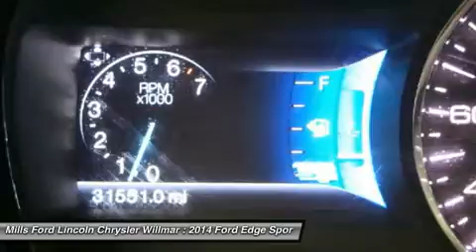2014 Ford Edge 3I150026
2014 FORD EDGE Willmar, MN
Stock# 3I150026

New Arrival! *AWD* *Priced below Market!* *Back-up Camera* *Bluetooth* *Heated Seats* Multi-Zone Air Conditioning Auto Climate Control *Satellite Radio* *Steering Wheel Controls* HD Radio *Aux Audio Input* *Leather Seating* Automatic Headlights Parking Sensors AM/FM Radio *Rear Spoiler* Popular color combo! Premium Sound System *Stability Control* ABS Brakes Chrome Wheels *Please let us help you with finding the ideal New, Used, or Certified vehicle. *Our vehicles are SMART priced and move quickly. Be sure to call us to confirm availability and to schedule a hassle free test drive! We are located at: 4100 Highway 71 South, Willmar, MN 56201.*